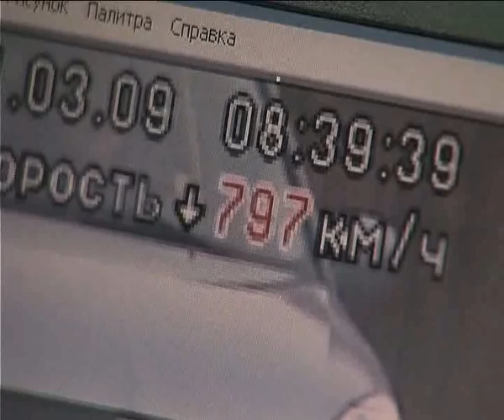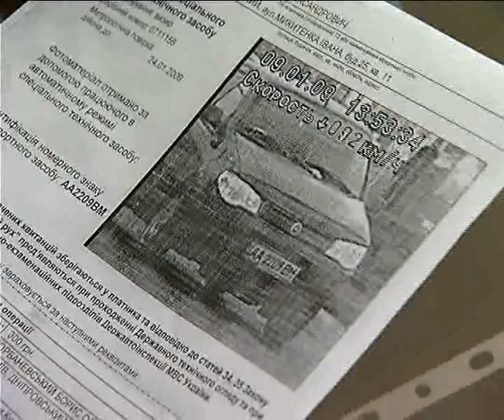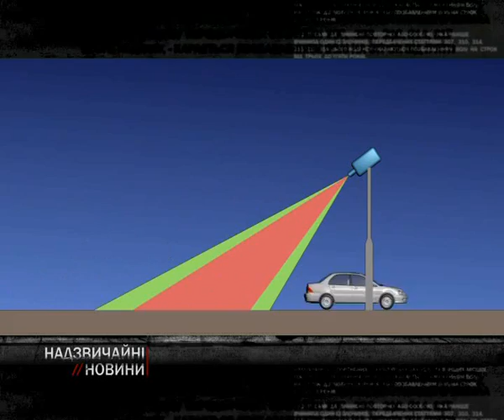Фото с ВИЗИРя не может быть доказательством | ICTV 19.03.09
Сюжет ICTV о незаконности радара ВИЗИР